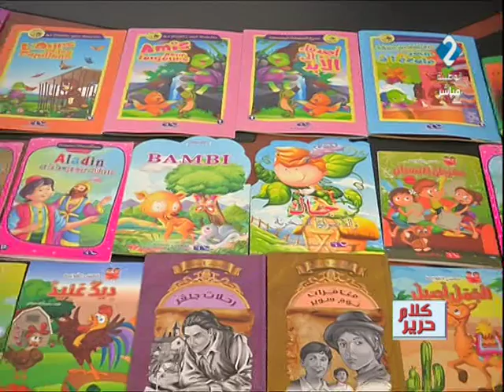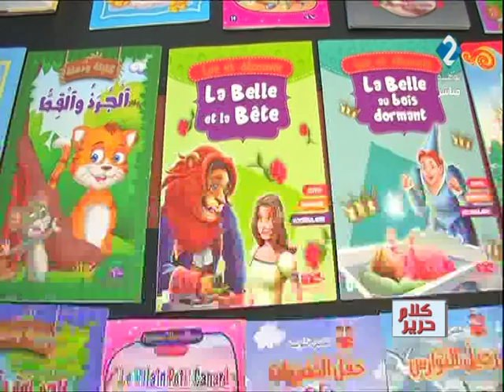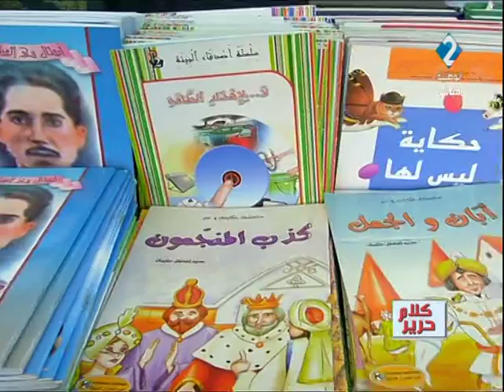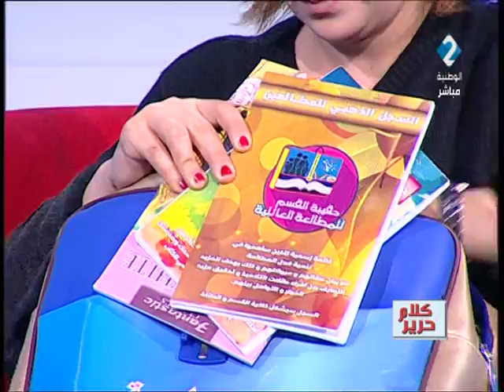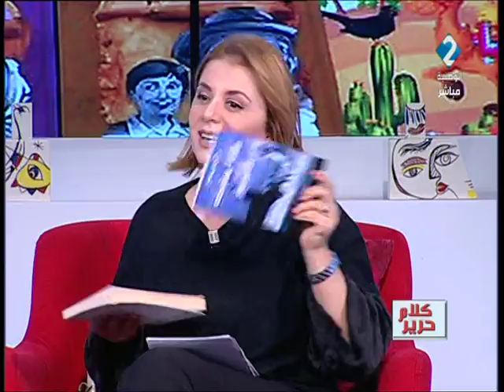برنامج كلام حرير ليوم 21 / 11 / 2018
برنامج كلام حرير